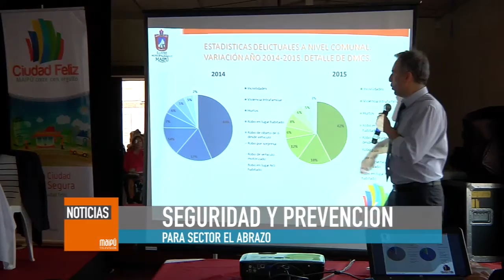DIÁLOGO CIUDADANO EN BARRIO EL ABRAZO DE MAIPÚ